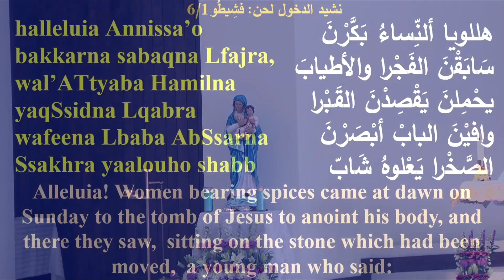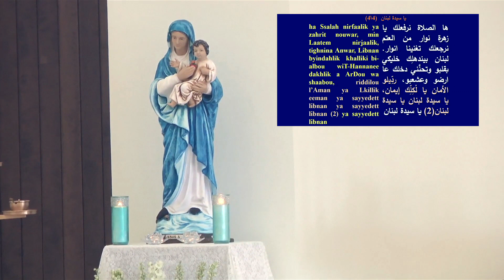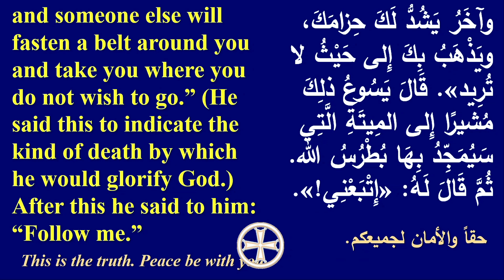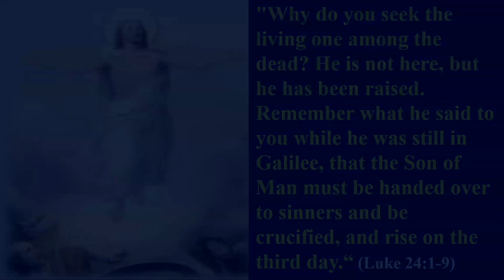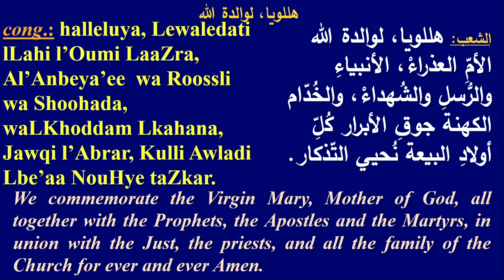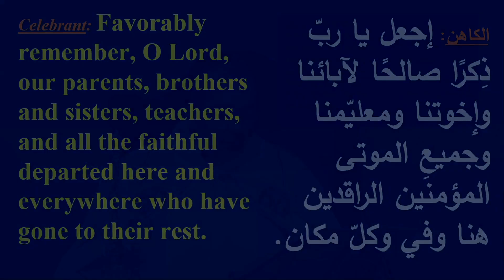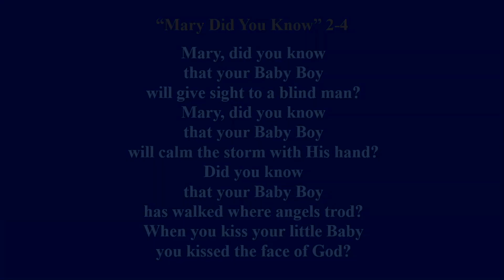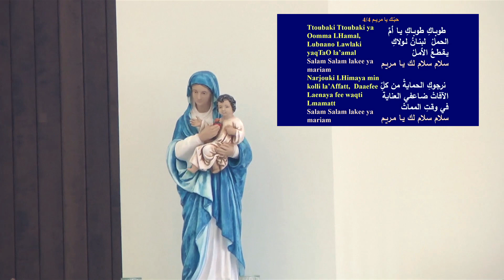Our Lady Of Lebanon Halifax - Mass - May 2, 2021